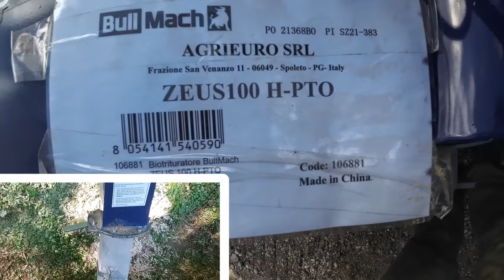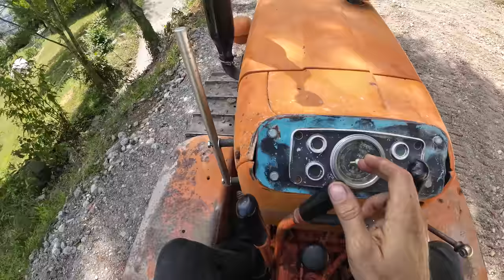Tracteur à chenilles Fiat 355C fonctionnement d'un chenillard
C'est GRATUIT !
Dans cette nouvelle vidéo nous vous donnons des informations sur les tracteurs à chenilles également appelés chenillards, nous vous montrons leur fonctionnement et faisons la lumière sur l'histoire de Fiat Someca, Fiatagri ou encore Agri full

▬▬▬▬▬▬▬▬▬▬▬ LIENS  ▬▬▬▬▬▬▬▬▬▬▬
►  Prenons un café ensemble avec le Mug le coin du tracteur :

► Gardez l'audition en vous protégeant du bruit !

► Lunette de protection :

► Pompe à graisse :